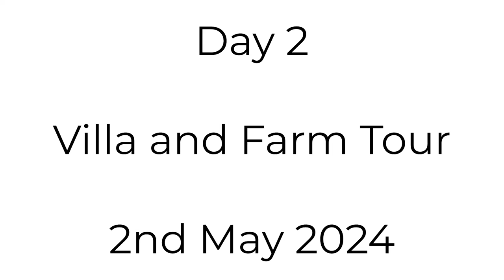Villa and Farm Tour | Day 2 | 2nd May 2024